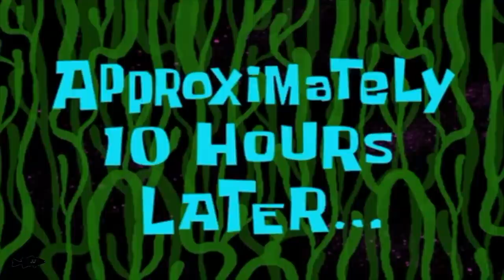Musky & Bass Fishing (Late Spring Fishing 2021)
Hey guys!   It has been a good month for me this Spring - I caught so many big Pickerel and my personal best Northern Pike last week.  A loyal subscriber and fellow YouTuber who catches Musky in Canada sent me a Musky lure to use from the bank -  a big jointed soft swimbait - the Savage Gear Trout!  The weather was lousy ther past couple days with cool temps and heavy rain but I decided to go to a lake in my area that is stocked with Musky and try out this new musky swimbait.  It was a lot of fun!  I also did some bass fishing at sunset and caught a little butterball bass on a crankbait near some docks!  It was a fun Memorial Day of Fishing!